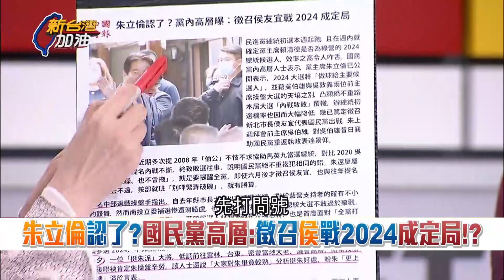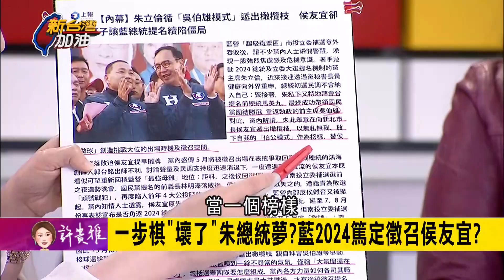成天內鬥亂糟糟! 朱立倫做球侯友宜吃閉門羹...藍營政治文化是"宮廷鬥爭"? 兩岸外交政策空洞無論述! 張宇韶曝侯友宜問題一籮筐｜許貴雅 主持｜【新台灣加油 精彩】20230314｜三立新聞台